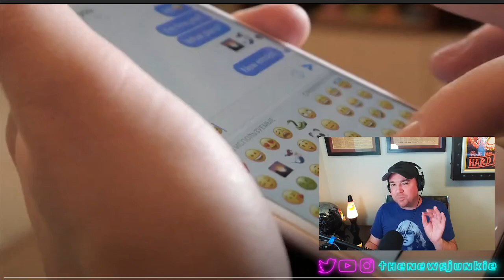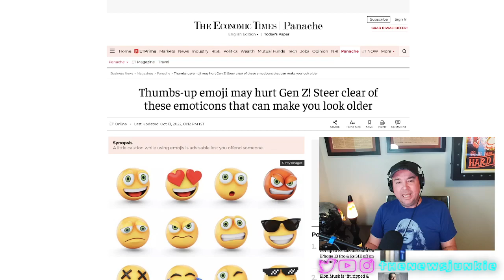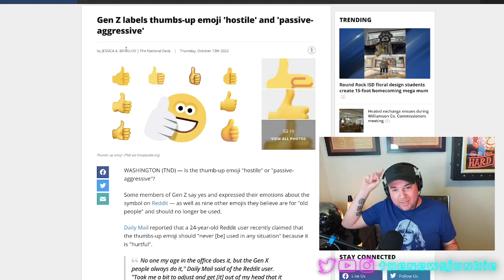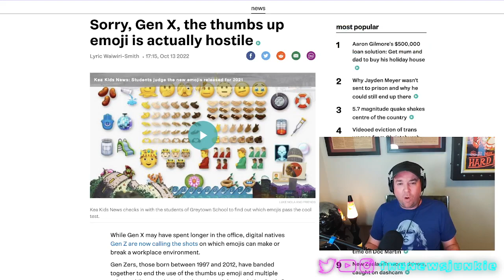The Thumbs Up Emoji Hoax (RIP Journalism)